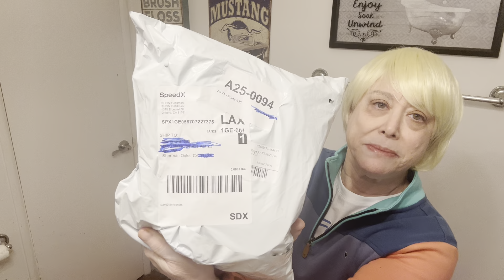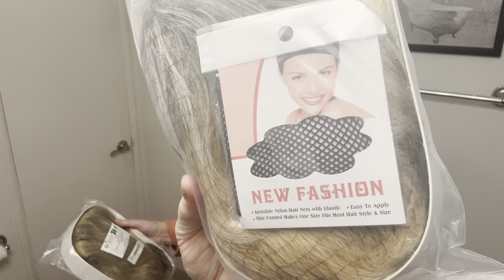WIG Bonanza! Tiny Shein haul: 2 wigs & RIPPED jeans | VLOG | Outfit of the day